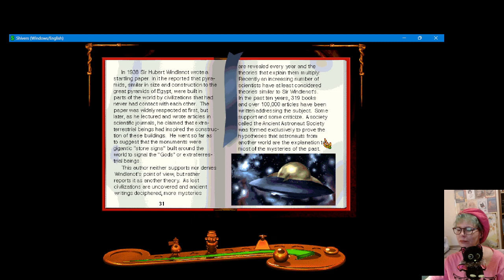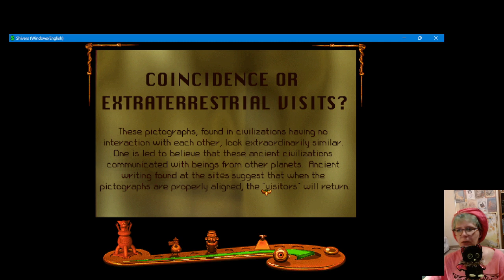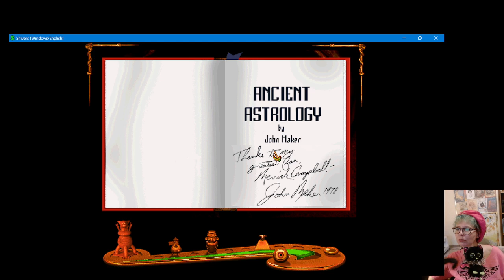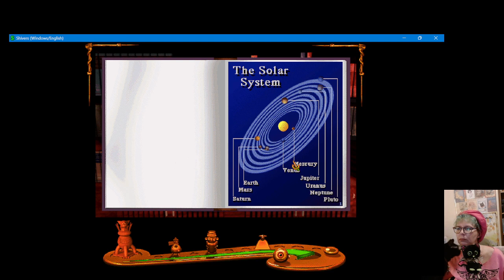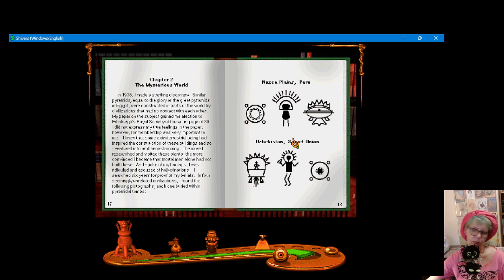SHIVERS (cont'd 4 )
Just me fartin' around with an old favorite